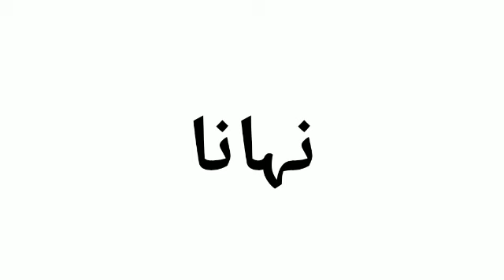Bath Meaning / Bath Meaning in Hindi / Bath Meaning In Urdu / Bath Ka Matlab Kya Hota Hai /